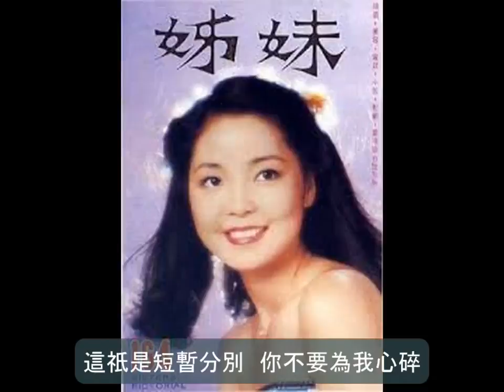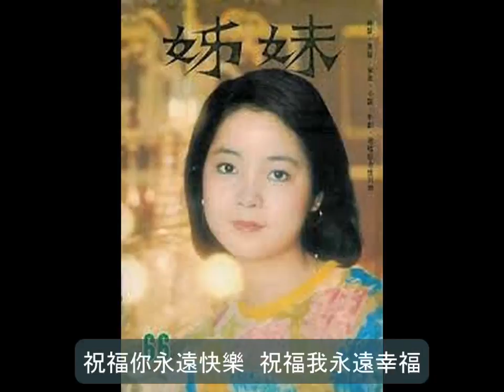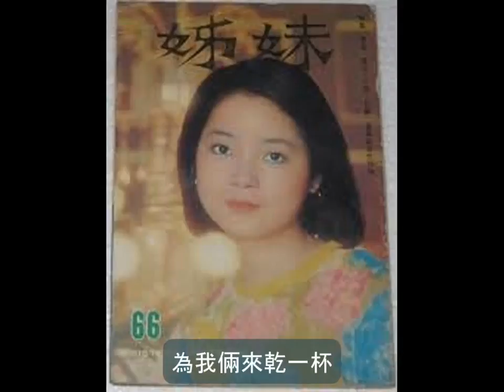鄧麗君 - 不愛你又愛誰(1973)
曲佐斯詞佐斯.

1973.

Knowing nothing about the meaning of the songs sung by Teresa Teng doesn't bother me at all. It is her sweet voice so tender to soothe my soul and so powerful .

I believe this is 鄧麗君's first ever recording of her Japanese song, 空港in 1974 when she first toured in Japan. 猪俣公章(Kohsyou Inomata) created the tune and .